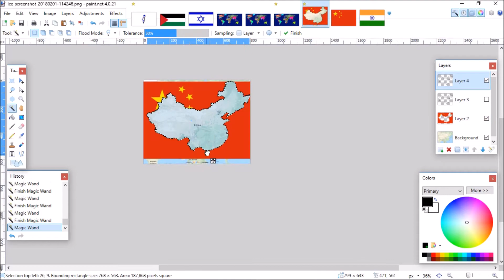China flag map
thx kings gaming